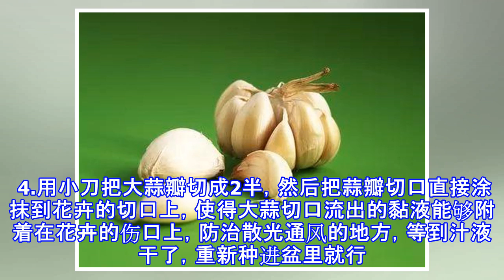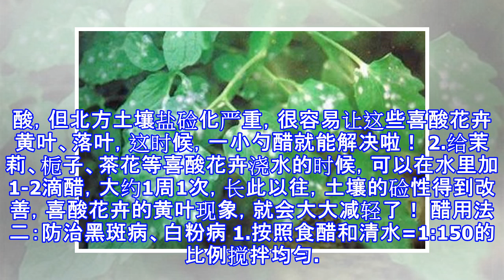流傳好幾世紀的「喜馬拉雅山雪人」是真的存在？研究人員給了答案，雪人其實是「這種生物」！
不要崇拜姐 生活百科 檢舉此篇 大蒜、醋、小苏打可是是生活中必不可少的调味品，但是它除了能刺激我们的食欲外，拿来养花可是有很多奇效，不仅能够杀菌消毒，预防烂根、烂茎，还能促进枝芽萌发，防治病虫害了，一举多用，非常棒哦！ 大蒜，防治烂根、病虫害 养花大全 大蒜用法一：防治烂根、烂茎 1.家里的花如果烂根、烂茎了，不要轻易放弃，因为1瓣蒜就可能把它治好！ 2.准备几瓣新鲜没有腐烂的蒜瓣，和一把锋利的小刀。 3.把烂根的花卉脱盆脱土，用剪刀剪掉腐烂的根系或者茎部，直到切口部位都是新鲜的。 4.用小刀把大蒜瓣切成2半，然后把蒜瓣切口直接涂抹到花卉的切口上，使得大蒜切口流出的黏液能够附着在花卉的伤口上，...